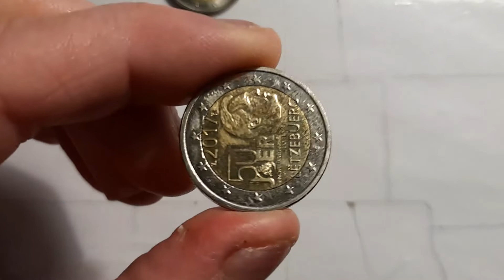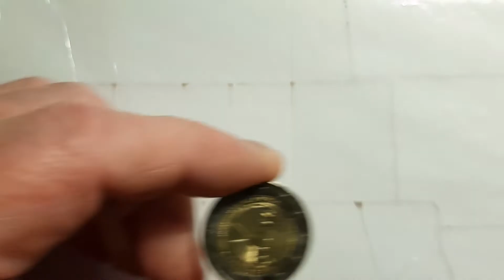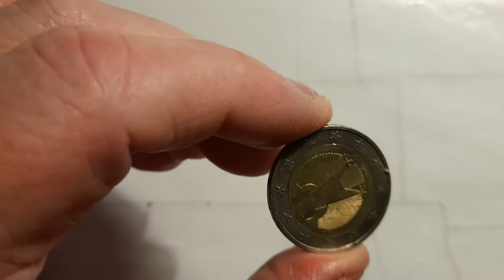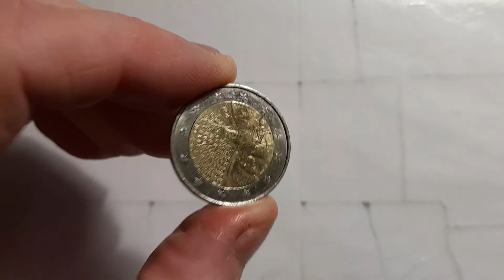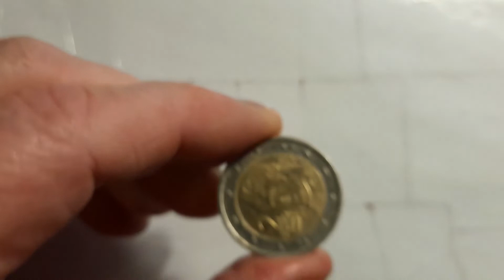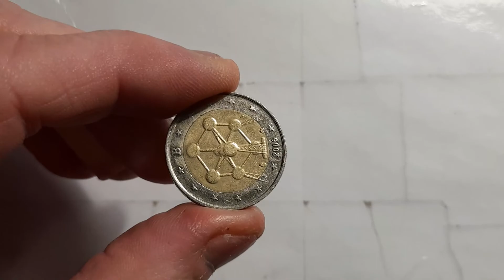Two Euro coins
I am talking about Two Euro coins from my collection I think I got all the countries right.